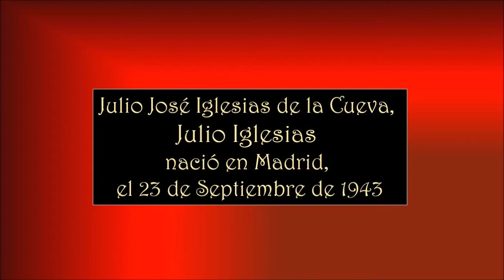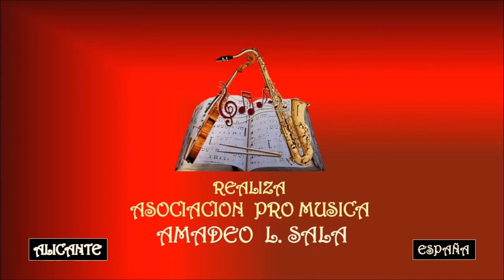JULIO IGLESIAS – DERROCHE - Asociación Pro Música AMADEO L. SALA.